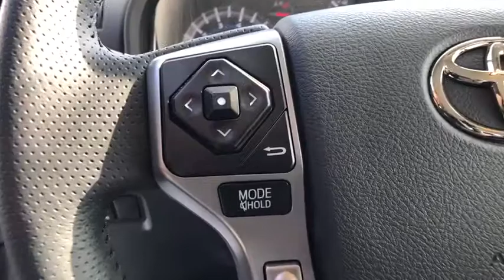2019 Toyota 4Runner at Puente Hills Toyota. Servicing Claremont, West Covina, Diamondbar, Rowland He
New 2019 Toyota 4Runner available in City of Industry, California at Puente Hills Toyota. Servicing the Claremont, West Covina, Diamondbar, Rowland Heights, Hacienda Heights, La Puente, CA area.

2019 Toyota 4Runner SR5br4.0L V6 SMPI DOHCbr17/21 City/Highway MPGbrBlack Cloth. . Welcome to the House of YES! We have a HUGE selection were family owned and operated were known as the peace-of-mind dealership and we make it FUN to buy a car. One visit and you will be a customer for life!
2-stage unlocking doors,3.727 Axle Ratio,4-Wheel Disc Brakes,8 Speakers,ABS (4-wheel),ABS brakes,AM/FM radio: SiriusXM,Active head restraints (dual front),Air Conditioning,Air filtration,Airbag deactivation (occupant sensing passenger),All-Weather Floor Liners/Cargo Tray Package,Alloy Wheel Locks,Alloy wheels,Antenna type (diversity),Antenna type (mast),Anti-theft system (alarm with remote),Anti-theft system (engine immobilizer),Anti-whiplash front head restraints,Armrests (rear center with cupholders),Armrests (rear folding),Assist handle (front),Assist handle (rear),Auxiliary audio input (Bluetooth),Auxiliary audio input (USB),Auxiliary audio input (iPod/iPhone),Auxiliary audio input (jack),Axle ratio (3.73),Battery (maintenance-free),Battery saver,Body side reinforcements (side impact door beams),Brake assist,Braking assist,Bumpers: body-color,CD player,Camera system (rearview),Cargo area light,Carpet Floor Mats/Cargo Mat Package (TMS),Center console (front console with armrest and storage),Center console trim (simulated alloy),Child safety door locks,Child seat anchors (LATCH system),Clock,Connected in-car apps (weather),Courtesy lights (door),Cruise control,Crumple zones (front),Crumple zones (rear),Cupholders (front),Cupholders (rear),Daytime running lights,Digital odometer,Door handle color (body-color),Driver door bin,Driver information system,Driver seat power adjustments (8),Driver seat power adjustments (height),Driver seat power adjustments (lumbar),Driver seat power adjustments (reclining),Driver vanity mirror,Dual front impact airbags,Dual front side impact airbags,Electroluminescent instrumentation,Electronic Stability Control,Electronic brakeforce distribution,Electronic messaging assistance (voice operated),Electronic messaging assistance (with read function),Emergency communication system: Safety Connect,Emergency locking retractors (front),Emergency locking retractors (rear),Energy absorbing steering column,Exhaust Tip - Chrome,Exhaust tip color (stainless-steel),Exterior Parking Camera Rear,External temperature display,Fabric-Trimmed 50/50 Split Fold-Flat 3rd Row,Fender lip moldings (body-color),Floor material (carpet),Front Bucket Seats,Front Center Armrest,Front air conditioning,Front air conditioning zones (single),Front airbags (dual),Front anti-roll bar,Front beverage holders,Front brake diameter (13.3),Front brake type (ventilated disc),Front bumper color (body-color),Front fog lights,Front fog lights,Front headrests (2),Front headrests (adjustable),Front reading lights,Front seat type (bucket),Front seatbelts (3-point),Front shock type (gas),Front spring type (coil),Front stabilizer bar (diameter 31 mm),Front struts,Front suspension classification (independent),Front suspension type (double wishbone),Front wheel independent suspension,Front wipers (variable intermittent),Fuel economy display (MPG),Fuel economy display (range),Gauge (tachometer),Grille color (black),Headlights (auto delay off),Headlights (halogen),Heated door mirrors,Heated windshield wiper rests,Hill holder control,Illuminated entry,In-Dash CD (MP3 Playback),In-Dash CD (single disc),Infotainment (Entune),Infotainment screen size (6.1 in.),Knee airbag,Knee airbags (dual front),Leather Shift Knob,Leather steering wheel,Liftgate window (power retracting),Low Fabric Seat Trim,Low tire pressure warning,Mirror color (body-color),Mudguards (front),Mudguards (rear),Multi-function display,Multi-function remote (keyless entry),Multi-function remote (panic alarm),Navigation app (Scout GPS Link),Navigation app (Traffic Data),Occupant sensing airbag,One-touch windows (4),Outside temperature display,Overhead airbag,Overhead console,Overhead console (front),Panic alarm,Passenger door bin,Passenger seat manual adjustments (4),Passenger seat manual adjustments (reclining),Passenger vanity mirror,Phone (hands free),Power brakes,Power door locks (auto-locking),Power door mirrors,Power driver seat,Power outlet(s) (115V cargo area),Power outlet(s) (12V cargo area),Power outlet(s) (two 12V front),Power outlet(s) (two 12V rear